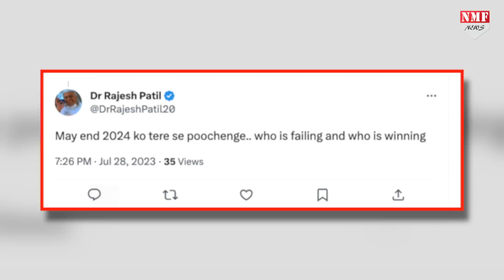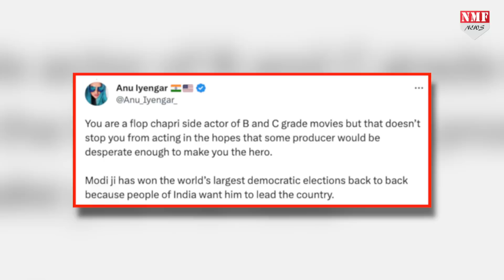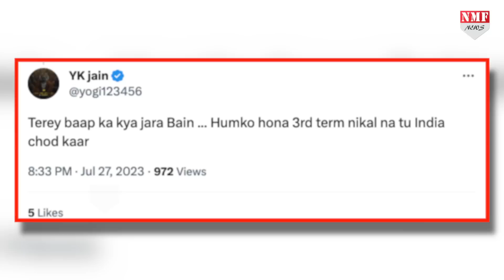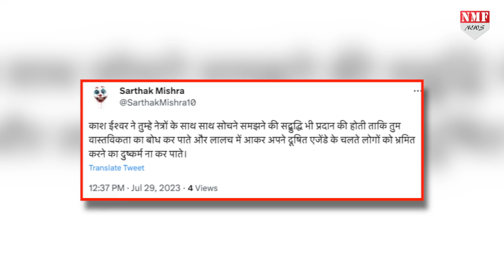PM Modi के खिलाफ ऐसा बयान देना अब Prakash Raj को देखिए कितना महंगा पड़ गया !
तो सुना आपने पीएम मोदी का बयान..प्रधानमंत्री ने  देशवासियों को गारंटी दी कि मोदी सरकार के तीसरे टर्म में वो भारत को विश्व की तीसरी टॉप अर्थव्यवस्था बनाकर रहेंगे……अब पीएम मोदी का ये बयान विपक्ष को रास नहीं आ रहा है…मोदी विरोधी भी पीएम मोदी के इस बयान से बौखला गए हैं…

PRODUCER - PRASHANT
EDITOR - AYUSH